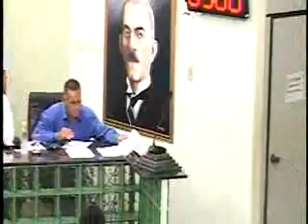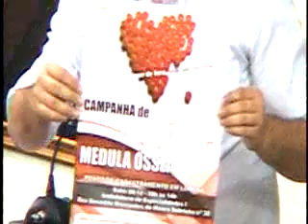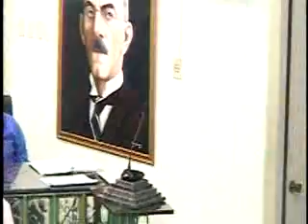SessaoOrd01 12 2014